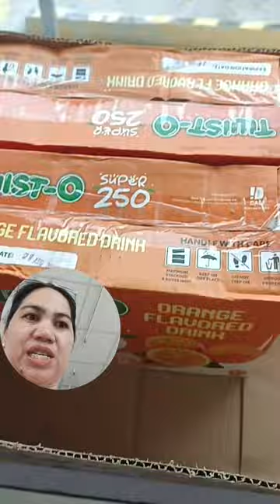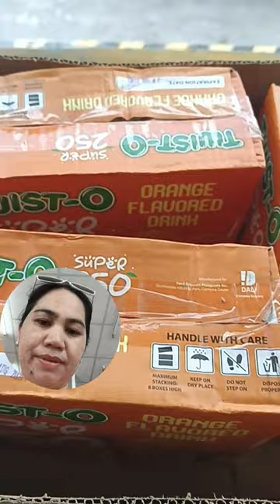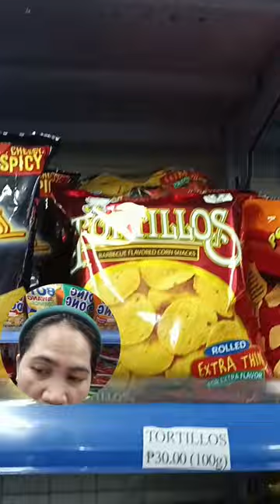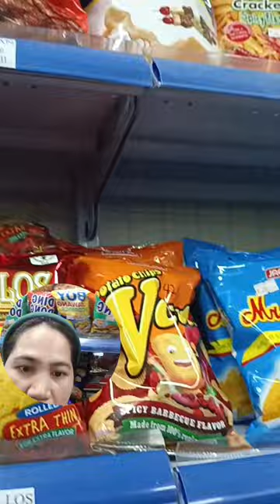Ganap ng Isang Negosyante! Tamang Sistema lang Para sa Pagunlad. Dapat Tulungan Para sa Pagasenso!